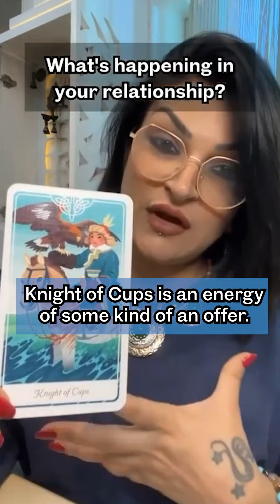WHATS HAPPENING IN YOUR RELATIONSHIP?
�An elaborate reading to know what's happening in your relationship at the moment.

Commitment coming your way which will balance your relationship.✨

Stay in your power and allow your relationship to grow in the beat possible ways.✨

Trust that if you come across this reading, it's meant for you.�